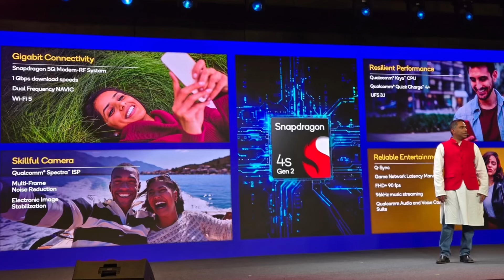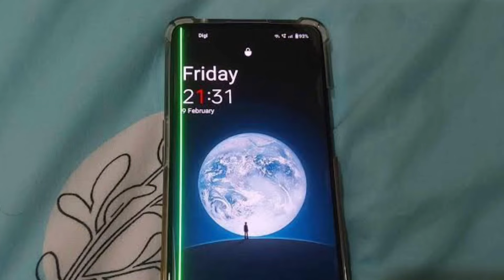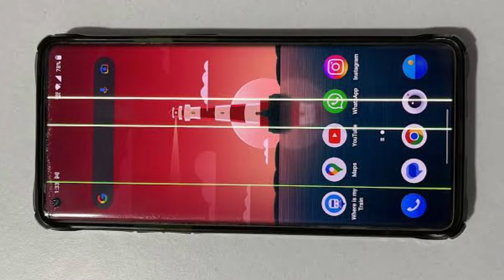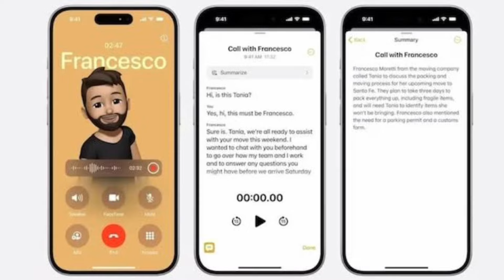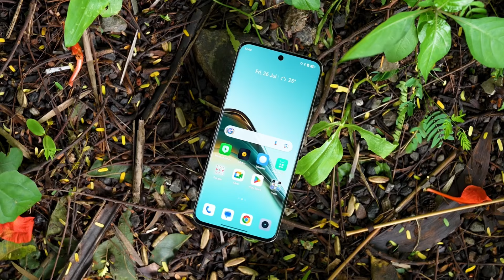Kannada Technews 917: Oneplus Free Display, Jio Airfiber Offer, Snapdragon, Realme 13 Series,